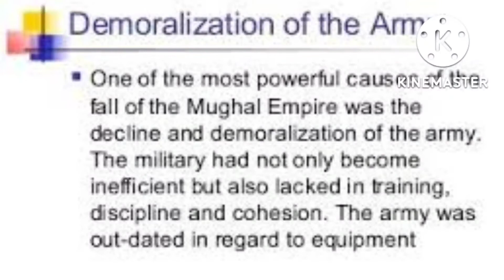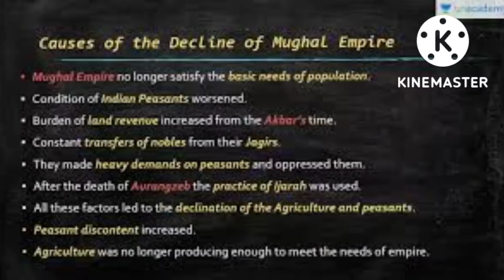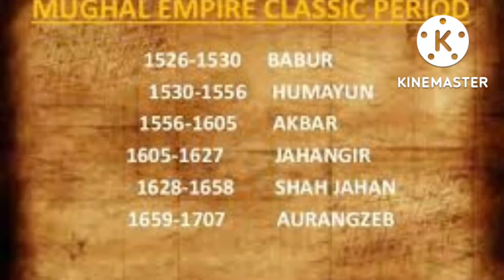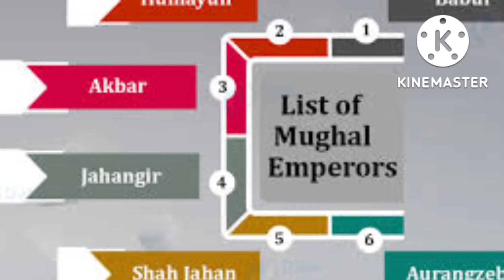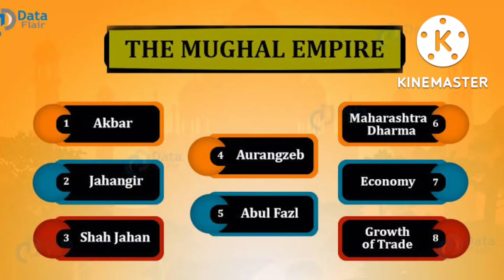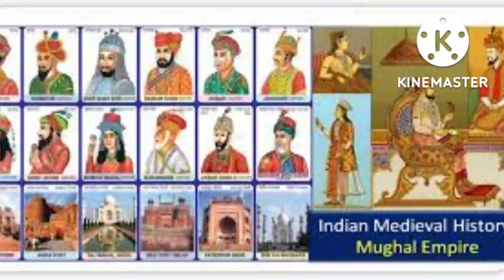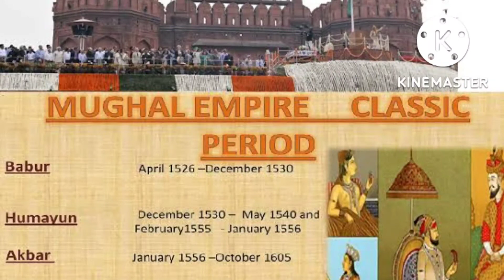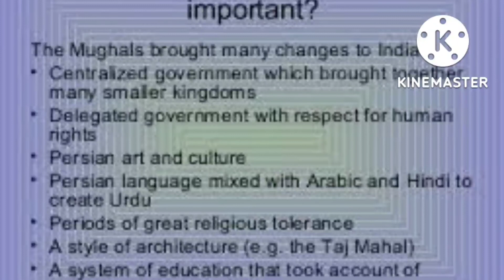Indian His -10 :: Fall of Moghl Empire :: మొఘల్ సామ్రాజ్య పతన కారణాలు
మొఘల్ సామ్రాజ్య పతనానికి గల కారణాలు.!